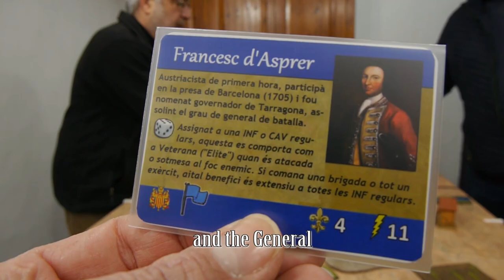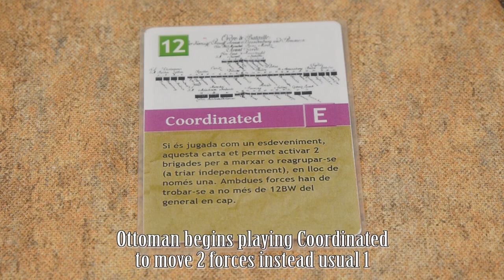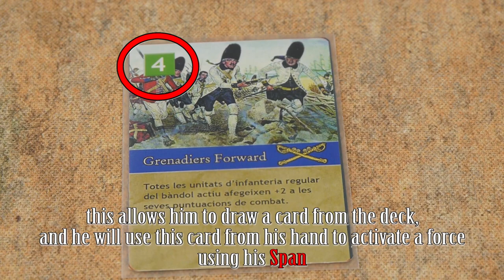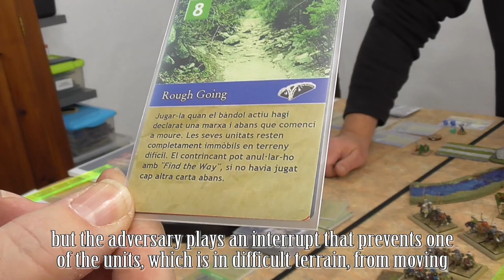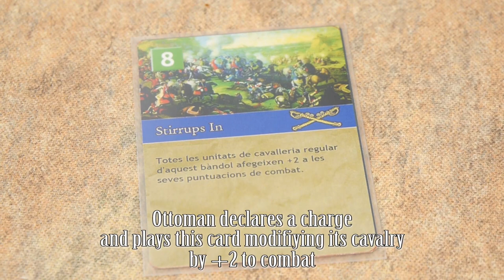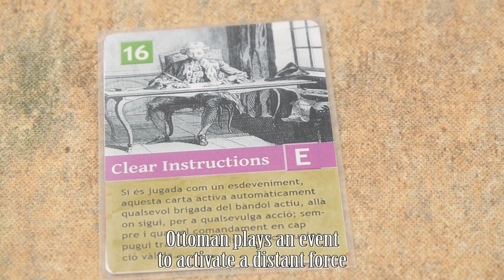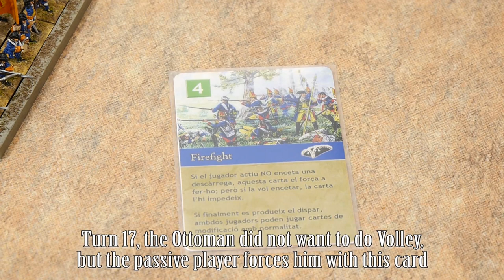Maurice rules for Miniature Wargaming 1690-1790 -15 mm Gameplay Ottoman Vs. Catalan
We are learning to use the MAURICE rules by Sam A. Mustafa, for miniature wargames covering the period 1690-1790. We use 15 mm figures painted almost all of them by Lluís Vilalta, who likes to combine figures from different manufacturers, so you can see figures from Dixon, Minifigs, Essex, Peter Pig, Legio Heroica, Wargamer.pl, Barton... too many to list each unit. I only painted one Irregular cavalry unit of the Ottoman army that can be recognized by its different bases, but it was 20 years ago and I don't even remember the manufacturer!

This game is not part of the campaign that you can follow normally in the channel, but we didn't have any battle scheduled and we decided to create one.

Even so, the armies that take part are some of those of the campaign. The Ottoman army is largely composed of Irregulars and cavalry, while the Catalans, in our uchronia, are veterans of the War of Spanish Succession (which they managed to win, contrary to historical reality)

About MAURICE, it is a fun game and reflects well the historical reality of the armies of that time. I think we play it too much influenced by other games in which the turns involve movements in the whole army; in these rules the turns are rather a continuum of actions (and stopping to prepare the next move can also be seen as an action!) and the turns mark only the alternation of players. As you have to use cards to be able to do actions, there are moments when you need to stop and pick up cards from the deck, which being used to the fact that losing a turn means giving up the initiative may seem slow and indecisive, but it is not like that at all if you see the game as a whole and not only what happens turn by turn.